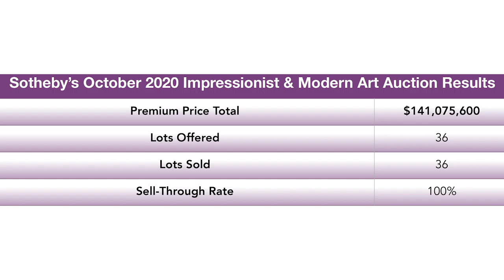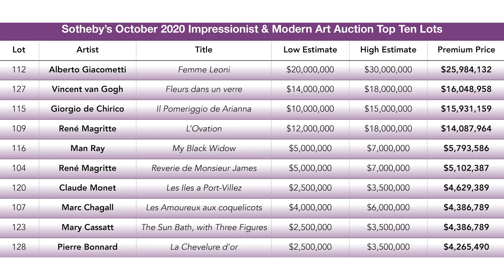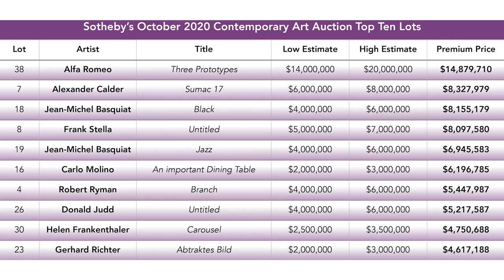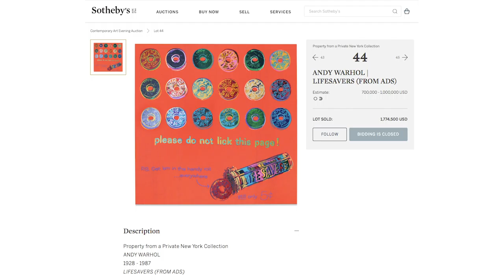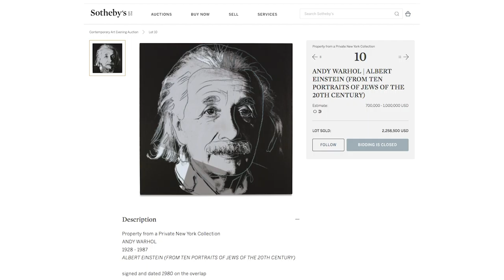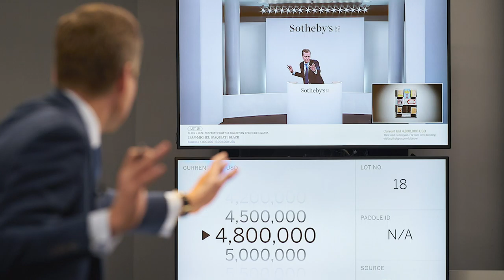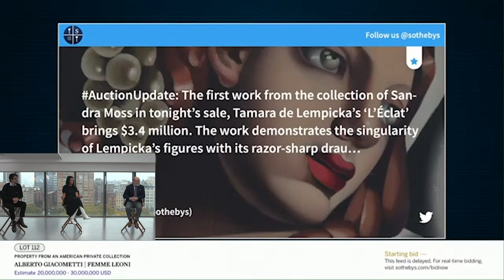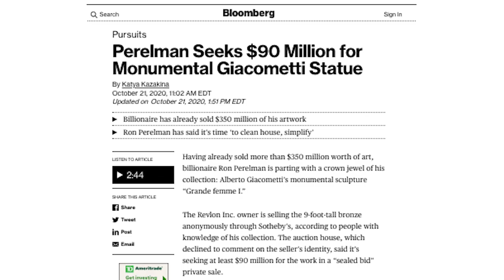Auction Reaction Sotheby's October 2020 Sales